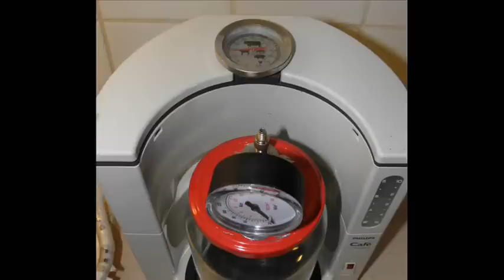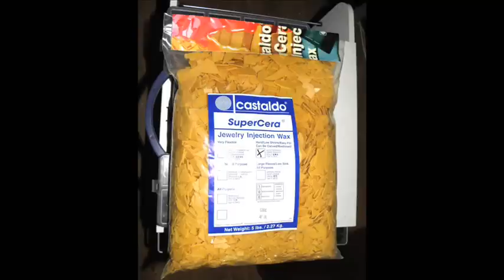Wax Injector ! Simple to build! Costs under 10 $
Created a wax injector from an old coffee maker.
An old glas jar and some brass tubing from an old lamp.

Started out trying to build cheap equipment for  silversmithing. So far I has completed the silver melting furnace and burner for under 100 $. After the wax injector i plan to build the electric furnace (for loosing the wax and heat the flask to about 900 celsius). Simultaneous with this wax injector project i am also building a vacuum extractor.
Coming up as a guide soon :).